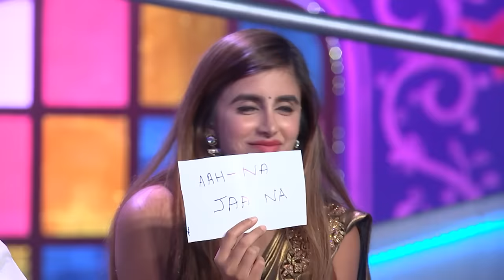MTV Splitsvilla 12 | Episode 10 | Double whammy 🤯😱 Oracle का पहला message!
It's Double-elimination Time In The Villa And The Oracle Has A Special Twisted Message For All! How Will The New Twist Affect The Splistvillans? Find Out Now.

MTV Splitsvilla Season 12 - Love, Drama, and More! 💔🏝️

Get ready for a rollercoaster ride of love, rivalry, and fierce competition as MTV Splitsvilla Season 12 returns with a bang! 😍🎉 Join your favorite hosts, the sizzling Rannvijay Singha and the gorgeous Sunny Leone, as they guide a sizzling cast through the ultimate battle of love and connections. 💑❤️

🔥 Meet the stunning contestants: Priyamvada Kant, Shrey Mittal, Soundarya Thakur, Piyush Sharma, Aahna Sharma, Shivam Bihari, Bhavya Singh, Uday Sachdeva, Meisha Iyer, Arshiya Arshi, Rahul Gujral, Alice Gari, Loka Singh, Hridya Prajapati, and Sambhav Baid. 💃🕺

Watch as they fight it out in the gorgeous locales of Splitsvilla, where love is both a game and a prize. Expect shocking twists, emotional showdowns, and alliances that will leave you speechless. 😮🤯

Who will find true love in this sea of emotions, and who will be left heartbroken? 🥺💔

Tune in every week for the most dramatic and entertaining episodes of Splitsvilla Season 12. 📺👁️‍🗨️